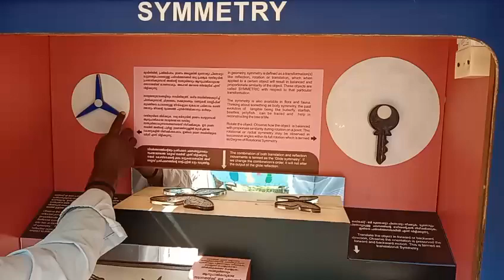Symmetry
Video from Jayant Ganguly